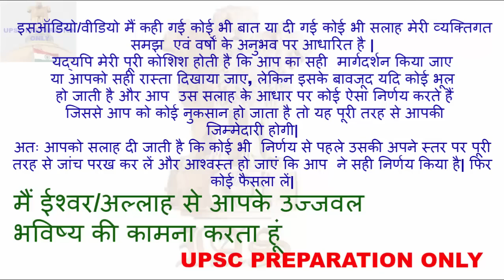Is it Necessary to come Delhi or join any Coaching for UPSC preparation?(कोचिंग/दिल्ली कितना जरूरी?)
History Of Modern India – Bipan Chandra. (Hindi)
India’s Struggle For Independence – Bipan Chandra. (History)
India’s Ancient Past – R.S. Sharma. (History)
History Of Medieval India – Satish Chandra. (History)
Spectrum History-English
The Wonder That Was India – A.L. Bhasham. (Culture)
Indian Art and Culture – Nitin Singhania. (Culture)
Drishti Culture
Spectrum Culture
Geography of India – Majid Husain. (Geography)
Bharat ka bhoogol
Mahesh Barnwal
Oxford School Atlas – Oxford. (Geography)
Certificate Physical and Human Geography – Goh Cheng Leong. (Geography)
Indian Polity for Civil Services Examinations – M. Laxmikanth. (Hindi)
Indian Economy – Ramesh Singh. (Hindi)
Economic Survey. (Economy)
Science and Technology in India – TMH. (Science and Technology)
Environmental Studies: From Crisis to Cure – Rajagopalan. (Environment)
Shankar IAS (Environment)
Erach Bharucha(Environment)
India Year Book (Current Affairs)
Manorama Yearbook. (Current Affairs)
CSAT Paper – 2 Manual by TMH or CSAT-II – Arihant (CSAT – Paper 2)
S.Chand reasoning
Verbal & Non-Verbal Reasoning – R. S.Aggarwal (CSAT Paper 2: Reasoning)
R.S Aggarwal Mathematics

Dear Friends ! In this video I have explained in detail that is it necessary to come Delhi or join any coaching institutes for the preparation of UPSC IAS. I have discussed about 5 points that why those students are in better condition who are preparing in Delhi.I have also given a detailed solution that how you can crack UPSC from your Home town.